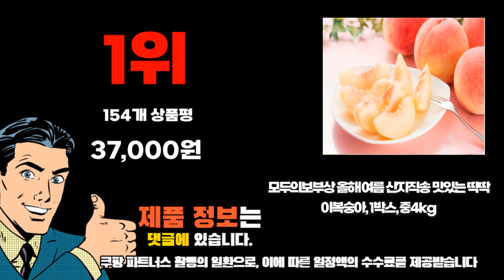2024년 인기 가성비 딱딱이복숭아 추천 TOP10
❤️❤️❤️ 딱딱이복숭아 구매 가격 평점 리뷰 정리해 봤어요! ❤️❤️❤️

[00:06]
10위. #[산지직송] 달수식탁 당도좋은 딱딱이복숭아 딱복 털복숭아 1박스  [20,700원]

[00:11]
9위. 24년첫수확 과즙가득 아삭한 딱딱이 복숭아 1개 4kg(중과) [49,900원]

[00:17]
8위. 아삭하고 단단한 복숭아 4kg내외(22과내외) 1박스 [22,900원]

[00:22]
7위. 모두의보부상 올해 여름 산지직송 맛있는 딱딱이복숭아 1박스 [37,000원]

[00:28]
6위. 2024년 첫출고 털복숭아 백도 중대과 4kg(18-20과내외) 1개 [24,900원]

[00:33]
5위. 양진혁 복숭아 산지직송 당일경매 중 최상품 배송 [28,900원]

[00:39]
4위. #[재구매율1위] 최상급 딱딱이 백도 털복숭아 1개 복숭아  [23,600원]

[00:44]
3위. 후숙해도 말랑해지지않는 딱딱이 복숭아 진짜 딱딱 복숭아 [17,750원]

[00:50]
2위. 경북 과즙폭발 딱딱이 햇 털 복숭아 4KG [24,860원]

[00:55]
1위. 모두의보부상 올해 여름 산지직송 맛있는 딱딱이복숭아 1박스 [37,000원]